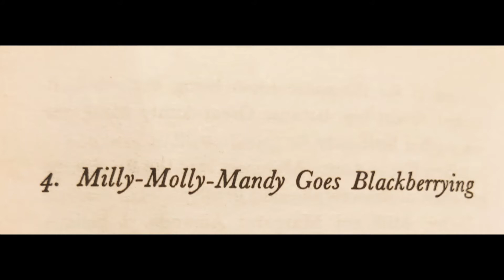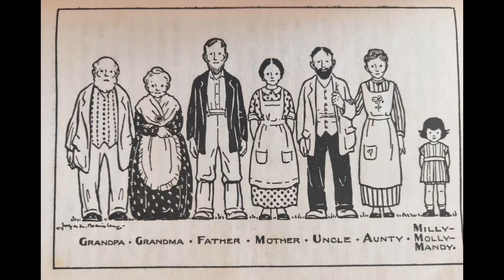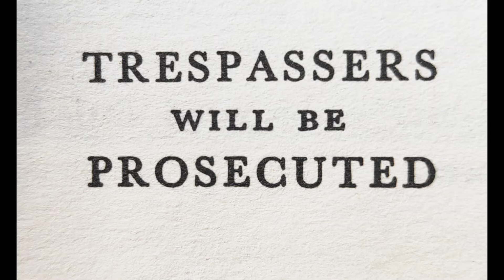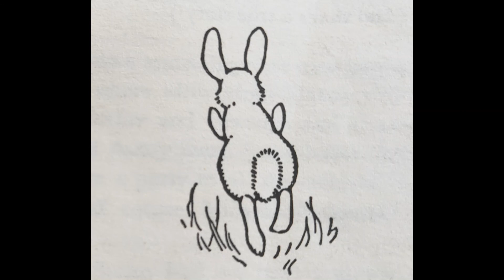Milly Molly Mandy Chapter 4 Milly Molly Mandy Goes Blackberrying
Milly Molly Mandy byJoyce Lankester Brisley. Follow the adventures of Milly Molly Mandy, her friends and family as she explores her village and the fields around.